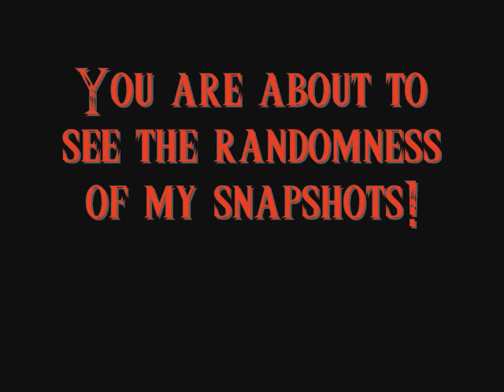My degenerate Brawl Snapshots from 2008 (1/2)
My snapshots from Super Smash Bros. Brawl.

2008 was a long time ago...